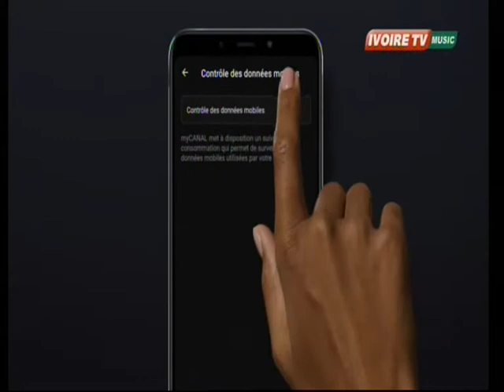09 mars 2022 CANAL + MY CANAL SALON 18H45